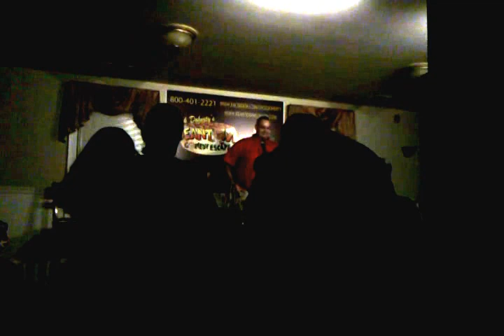EXPLICIT ken belcastro stand up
EXPLICIT Ken Belcastro stand up on July 7, 2011 at
Dick's Beantown Comedy Escape @ Biagios Grille
257 Park Ave, Worcester, MA